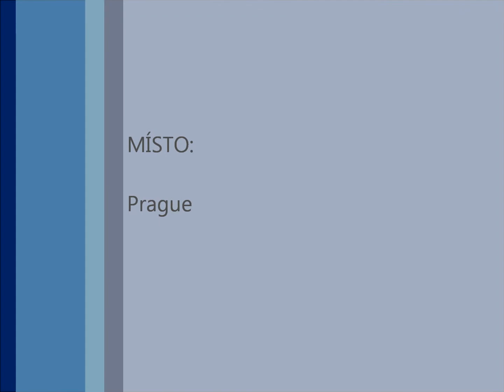Easyglider1 HDcam ION